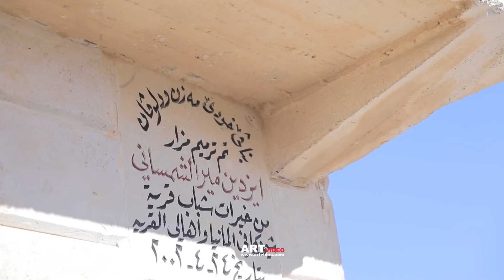طوافا شيخكا 2022 @ARTvideoo Tawafa Shexka